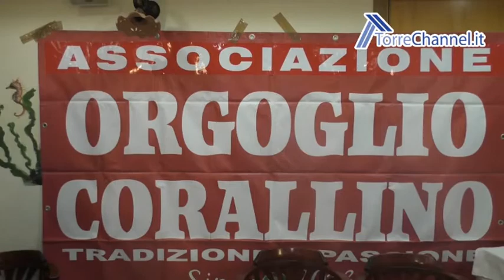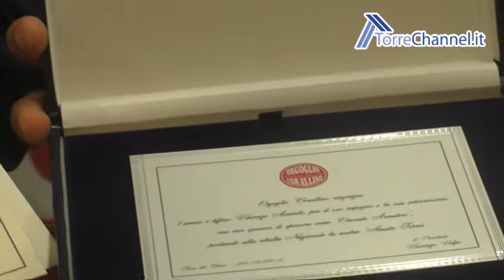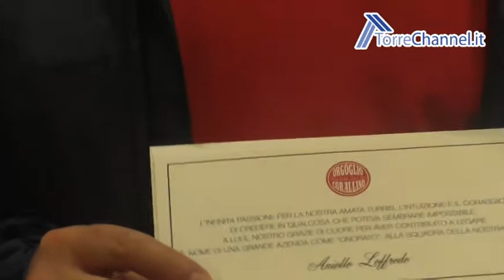Orgoglio Corallino compie tre anni - Le immagini e le interviste dell'evento